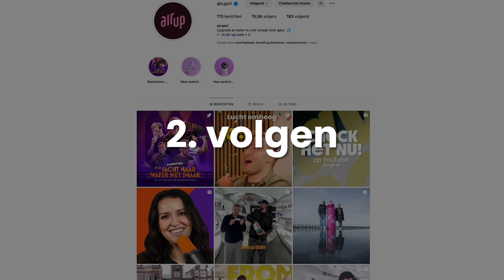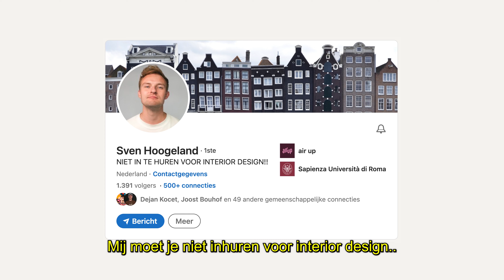We Hosten een Bankzitters Concert In de air up Winkel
De Bankzitters, ze zijn de grootste YouTube-sterren van het land en maken goede muziek. Ze verkopen de ene na de andere grote zaal uit. En toen dachten wij "Hé kunnen wij niet een privéconcert voor fans in de air up store hosten"?
Nou, dat hebben we gedaan. Veel kijkplezier, morgen komt de aftermovie live. Die is INSANE.

Ontdek wekelijks nieuwe air up video's met jouw favoriete creators, atleten en bekende Nederlanders en Vlamingen. In ons kanaal gaan we uitdagingen aan, vrolijken we de standaardmomenten op en gaan we opzoek naar de beste smaken voor jou.

We hebben al content gemaakt met Bankzitters, Enzo Knol, Marijn Kuipers, Glowmovies, Acid, Qucee, Apson, Melanie & Gio Latooy en meer. Laat in de comments weten wie je in de volgende video terug wilt zien!